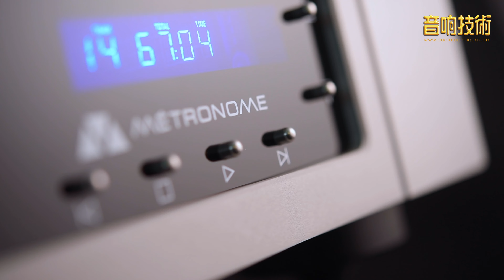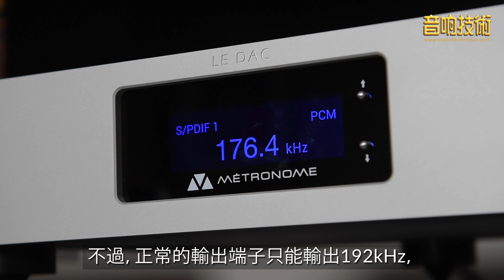【音響技術】Metronome Le Player 3 CD轉盤配 Le DAC解碼器 聲音活潑開揚｜披頭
我估計Metronome設計Le Player 3時不是以Le DAC為配對對象。因為網頁說，對很多聽串流音樂的用家而言，早已有DAC了；他們需要的是一部純CD轉盤，好能播自己大量的CD收藏，其中很多版本是在串流找不到的。這解釋了為什麼Le Player 3有HDMI而Le DAC卻沒有。不過，如果你不需要把CD升頻至192 kHz以上，這兩部器材亦不失為上佳拍檔。